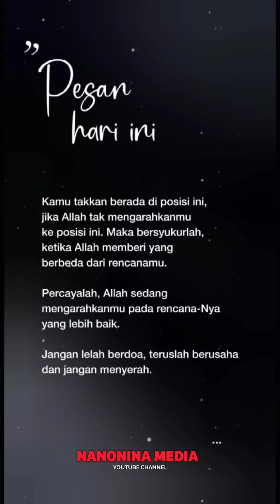Rencana yang Lebih Baik